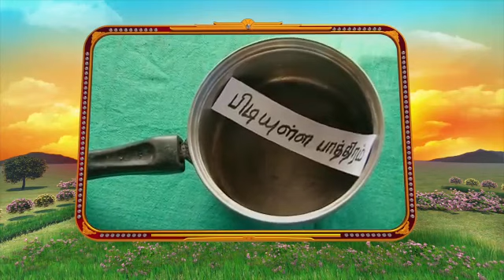133. குழித் தைலம் இறக்கும் முறை.